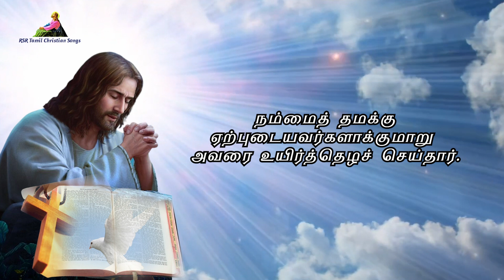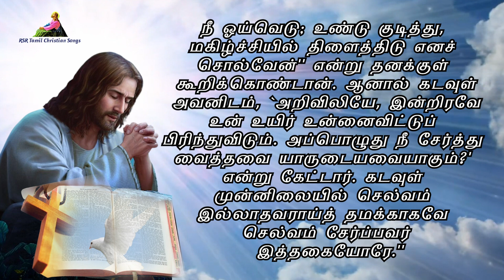இன்றைய வசனம் | Today Bible Verse in Tamil 23-10-23 | Today's Bible Gospel | நற்செய்தி வாசகம்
முதல் வாசகம் 00:00:00
பதிலுரைப் பாடல் 00:01:48
நற்செய்தி வாசகம் 00:03:41

பொதுக்காலம் 29வது வாரம் திங்கட்கிழமை
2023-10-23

முதல் வாசகம்
நம்பிக்கை கொண்டிருக்கும் நாமும் கடவுளுக்கு
 ஏற்புடையவர்கள் எனக் கருதப்படுவோம்.
திருத்தூதர் பவுல் உரோமையருக்கு எழுதிய
 திருமுகத்திலிருந்து வாசகம் 4: 20-25
சகோதரர் சகோதரிகளே, கடவுளின்
வாக்குறுதியைப் பற்றி ஆபிரகாம் ஐயப்படவே
இல்லை; நம்பிக்கையில் அவர் மேலும்
 வலுப்பெற்றார்; கடவுளைப் பெருமைப்படுத்தினார்.
தாம் வாக்களித்ததைக் கடவுள் செய்ய வல்லவர்
என்பதை அவர் உறுதியாய் அறிந்திருந்தார்.
 ஆகவே ``அதை ஆண்டவர் அவருக்கு நீதியாகக்
 கருதினார்.'' ``நீதியாகக் கருதினார்'' என்று
 எழுதியுள்ளது அவரை மட்டும் குறிக்கவில்லை;
 நம்மையும் குறிக்கின்றது; இறந்த நம் ஆண்டவர்
 இயேசுவை உயிர்த்தெழச் செய்தவர்மீது நம்பிக்கை
 கொண்டிருக்கும் நாமும் அவ்வாறே கடவுளுக்கு
ஏற்புடையவர்கள் எனக் கருதப்படுவோம். நம்
 குற்றங்களுக்காகச் சாகுமாறு கடவுள்
இயேசுவை ஒப்புவித்தார்; நம்மைத் தமக்கு
ஏற்புடையவர்களாக்குமாறு அவரை
உயிர்த்தெழச் செய்தார்.

பதிலுரைப் பாடல்
தம் மக்களைத் தேடி வந்த இஸ்ரயேலின்
ஆண்டவரைப் போற்றுவோம்.
லூக்கா 1: 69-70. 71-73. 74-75
69-70 தம் தூய இறைவாக்கினர் வாயினால்
தொடக்க முதல் அவர் மொழிந்தபடியே
அவர் தம் ஊழியராகிய தாவீதின்
 குடும்பத்தில் வல்லமை உடைய மீட்பர்
ஒருவர் நமக்காகத் தோன்றச் செய்தார். -பல்லவி

71 நம் பகைவரிடமிருந்தும் நம்மை
 வெறுப்போர் அனைவரின் பிடியிலிருந்தும்
நம்மை மீட்பார். 72-73 அவர் நம்
மூதாதையருக்கு இரக்கம் காட்டி, தமது
தூய உடன்படிக்கையையும், நம் தந்தையாகிய
 ஆபிரகாமுக்கு அவர் இட்ட ஆணையையும்
நிறைவேற்ற நினைவு கூர்ந்தார். -பல்லவி

74-75 இவ்வாறு நாம் பகைவரின் பிடியிலிருந்து
விடுவிக்கப்பட்டுத் தூய்மையோடும் நேர்மையோடும்
 வாழ்நாளெல்லாம் அச்சமின்றி அவர் திருமுன்
பணி செய்யுமாறு வழிவகுத்தார். -பல்லவி

அல்லேலூயா, அல்லேலூயா! ஏழையரின்
உள்ளத்தோர் பேறுபெற்றோர்; ஏனெனில்
விண்ணரசு அவர்களுக்கு உரியது. அல்லேலூயா.

நற்செய்தி வாசகம்
லூக்கா எழுதிய நற்செய்தியிலிருந்து வாசகம் 12: 13-21
அக்காலத்தில் கூட்டத்தில் இருந்த ஒருவர்
இயேசுவிடம், ``போதகரே, சொத்தை
என்னோடு பங்கிட்டுக்கொள்ளுமாறு என்
சகோதரருக்குச் சொல்லும்'' என்றார். அவர்
அந்த ஆளை நோக்கி, ``என்னை உங்களுக்கு
 நடுவராகவோ பாகம் பிரிப்பவராகவோ
 அமர்த்தியவர் யார்?'' என்று கேட்டார். பின்பு
 அவர் அவர்களை நோக்கி, ``எவ்வகைப்
பேராசைக்கும் இடங்கொடாதவாறு எச்சரிக்கையாய்
 இருங்கள். மிகுதியான உடைமைகளைக்
கொண்டிருப்பதால் ஒருவருக்கு வாழ்வு
 வந்துவிடாது'' என்றார். அவர்களுக்கு அவர்
ஓர் உவமையைச் சொன்னார்: ``செல்வனாயிருந்த
 ஒருவனுடைய நிலம் நன்றாய் விளைந்தது.
அவன், `நான் என்ன செய்வேன்? என்
விளைபொருள்களைச் சேர்த்து வைக்க
 இடமில்லையே!' என்று எண்ணினான்.
`ஒன்று செய்வேன்; என் களஞ்சியங்களை
 இடித்து இன்னும் பெரிதாகக் கட்டுவேன்;
அங்கு என் தானியத்தையும் பொருள்களையும்
 சேர்த்து வைப்பேன்'. பின்பு, ``என் நெஞ்சமே,
 உனக்குப் பல்லாண்டுகளுக்கு வேண்டிய
பலவகைப் பொருள்கள் வைக்கப்பட்டுள்ளன;
நீ ஓய்வெடு; உண்டு குடித்து, மகிழ்ச்சியில்
திளைத்திடு எனச் சொல்வேன்'' என்று தனக்குள்
கூறிக்கொண்டான். ஆனால் கடவுள் அவனிடம்,
 `அறிவிலியே, இன்றிரவே உன் உயிர்
உன்னைவிட்டுப் பிரிந்துவிடும். அப்பொழுது
நீ சேர்த்து வைத்தவை யாருடையவையாகும்?' என்று
கேட்டார். கடவுள் முன்னிலையில் செல்வம்
இல்லாதவராய்த் தமக்காகவே செல்வம் சேர்ப்பவர்
 இத்தகையோரே.''